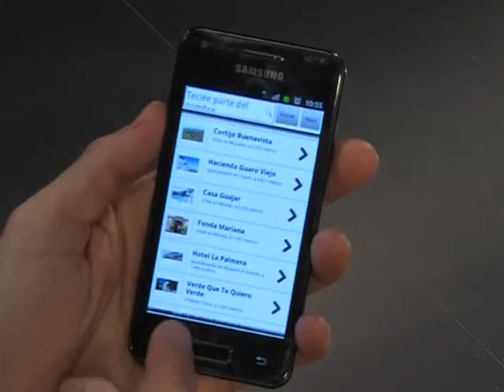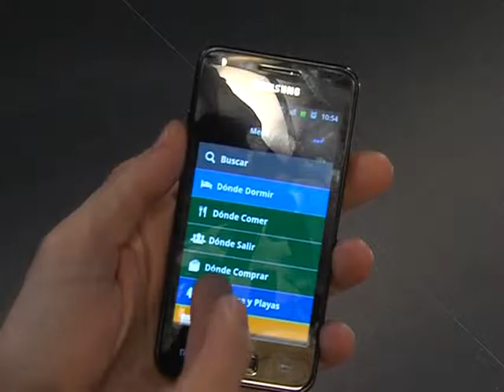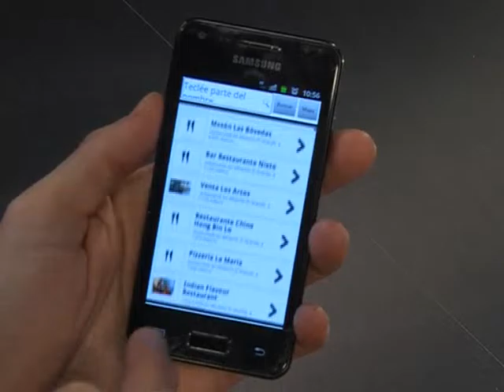"MÁLAGA IN" 031215 NOT3